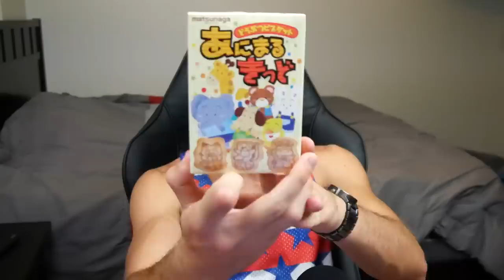American Tries Japanese Snacks and Drinks!! - CraveJapan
This week one of my homies from CraveJapan, sent me an awesome box full of goodies!! Check me out giving this food and drink from Japan a little taste test xD